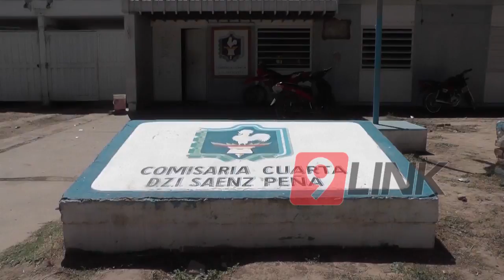C9 - Intentó asesinar a su padre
¿PARRICIDIO?
INTENTÓ ASESINAR A SU PADRE
En la noche de ayer un hombre de 36 años discutió con su padre y luego tomó una escopeta y le disparó ocasionándole una fractura expuesta en la tibia. Luego de dispararle a su propio padre este hombre huyó del lugar aunque en la mañana de hoy se presentó voluntariamente en la Comisaría Cuarta y fue detenido.
NOTA: CRIO. FERNANDO ROMERO - DIR. DIV. ZONA INTERIOR VII